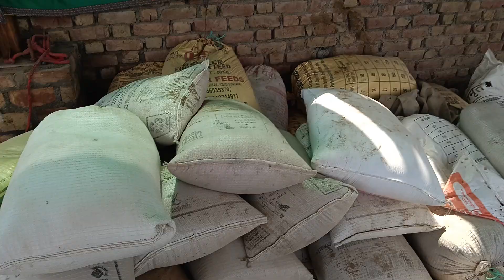रोजाना 6 क्विंटल की लापसी होती है तैयार गौमाता के लिए